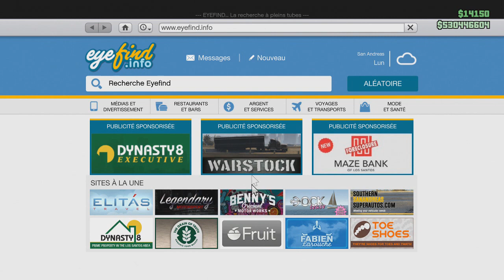PATCHER GLITCH CHANGER SES PLAQUES SANS PERDRE DE CUSTOM EN SOLO GTA5 ONLINE PS4 1 40